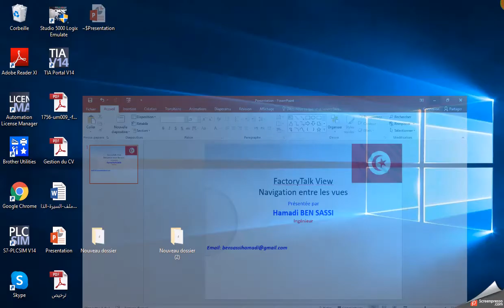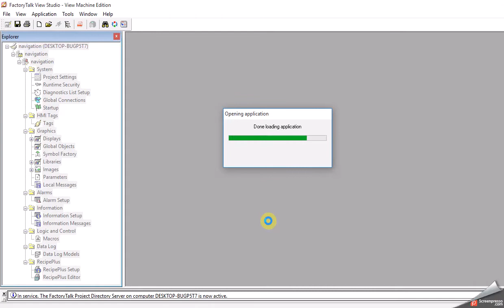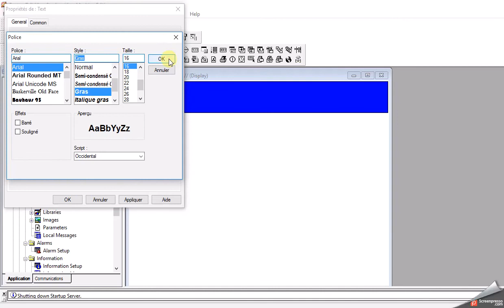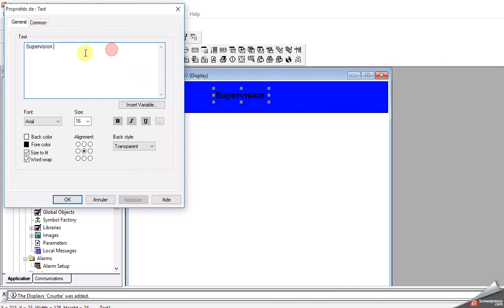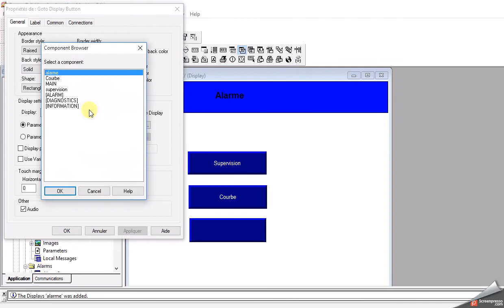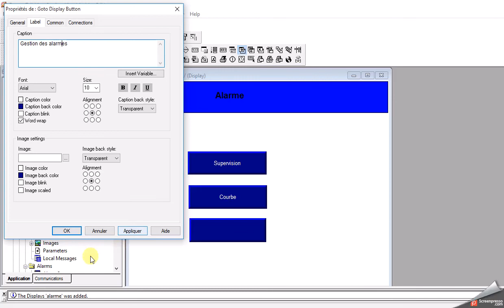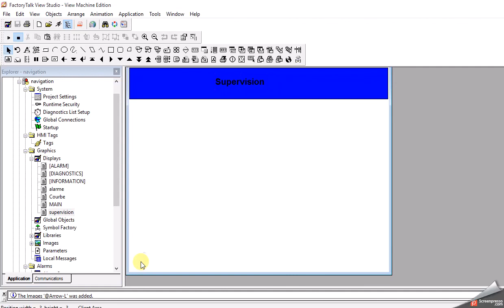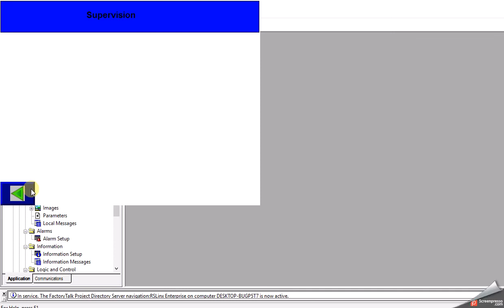FactoryTalk View: Navigation entre les vues